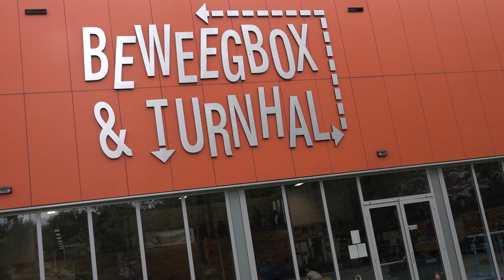Fusie brengt veel succes voor turnvereniging United Amstelveen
Turnvereniging United Amstelveen bestaat 5 jaar. De vereniging is een fusie tussen de Amstelveense turnclubs ODIN en FIT. Met de hypermoderne locatie ‘de Beweegbox’ kan er optimaal getraind worden. Voorzitter Karin Veltman: “We zijn er ontzettend op vooruit gegaan.”